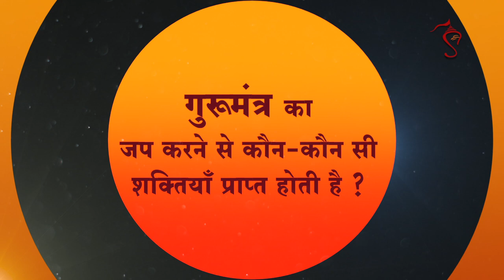Spiritual Powers गुरूमंत्र के जप से कौन सी शक्तियाँ प्राप्त होती हैं ? |HD| Sant Shri Asharamji Bapu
Spiritual Powers गुरूमंत्र का जप करने से कौन-कौन सी शक्तियाँ प्राप्त होती है ? | HD | Sant Shri Asharamji Bapu

क्या आपका प्रारब्ध कमजोर है ? क्या आपके पिछले कर्म आपका पीछा नहीं छोड़ रहे ? क्या आप व्यक्तिगत जीवन में सम्मान, आयु-आरोग्य-पुष्टि के साथ-साथ शांति, कर्म साफल्य, पाप-दोष निवारण, 5 शरीरों की शुद्धि व मुक्ति चाहते हैं तो इस तरह गुरुमंत्र सिद्ध करने से आपका नीरस जीवन भगवदीय ओज-तेज और कृपा के रस से रसीला बन जायेगा ।

Spiritual Powers

Ref B-AHHA